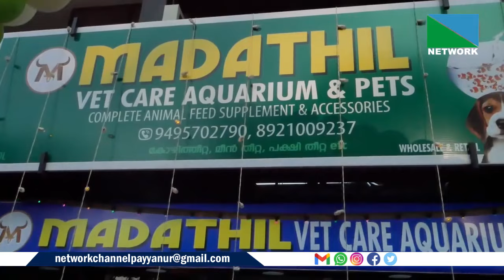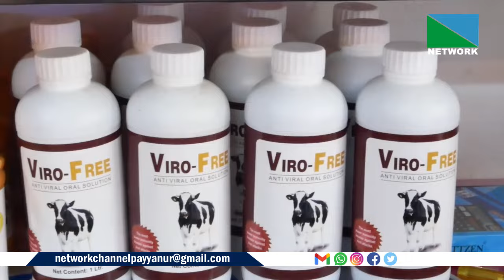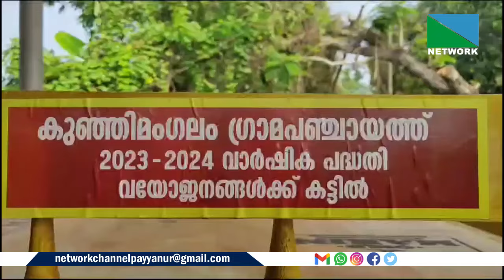15 JANUARY 2024